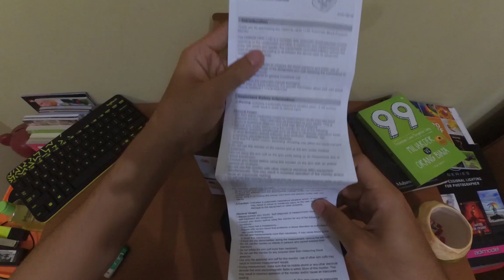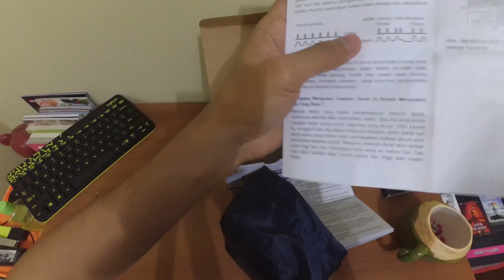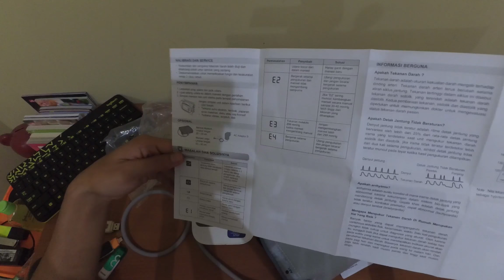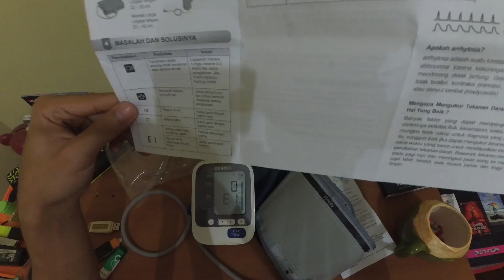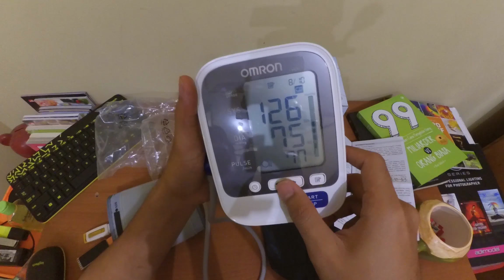BARU BELI TENSIMETER OMRON LANSUNG ERROR !!!